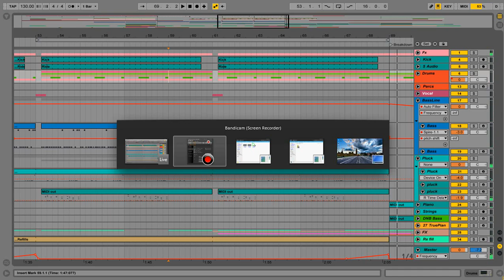Vadim Bonkrashkov remix in progress